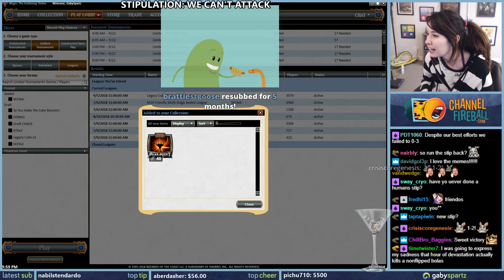Legacy Cube Stipulation - We Can't Attack / Magic: The Gathering